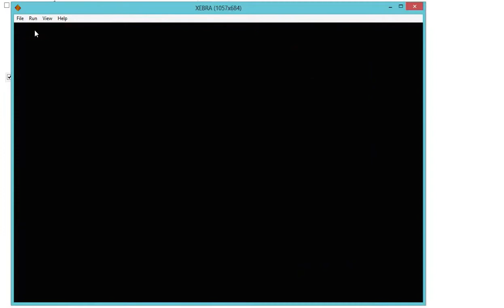XEBRA (Arbex) - gatchaman the shooting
Emi Yusutoma  XEBRA (Arbex)   Emul PS1 For You PC & ANDROID
Game : gatchaman the shooting
Version : JAP